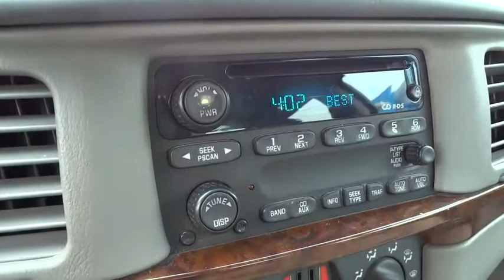2002 Chevrolet Impala Columbus, London, Springfield, Hilliard, Dublin, OH 29365131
2002 Chevrolet Impala

Get Hooked On Bobby Layman Chevrolet! Wow! Where do I start?! Brand new at Used Car Pricing; all rebates to dealer; Consumer must qualify for all rebates at advertised prices. If you're looking for an used vehicle in great condition, look no further than this 2002 Chevrolet Impala. You won't need to get out your tools for a long, long time when you drive this puppy home. New Car Test Drive called it ...a capable, quick, and fun car that drives nothing like Impalas of old. And that's good news... Such a refined car, with a fuel-efficient engine, does not come up for grabs very often, so you better act fast. J.D. Power and Associates gave the 2002 Impala 4.5 out of 5 Power Circles for Overall Initial Quality. MUST ASK FOR THE INTERNET DEPARTMENT SALES TEAM TO RECEIVE THIS SPECIAL PRICE